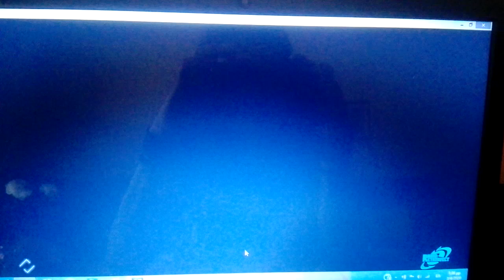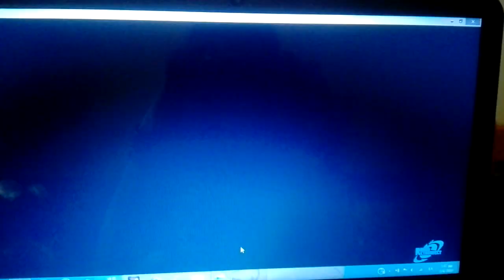ΑΣΣΑΣΙΝΣ ΓΚΡΕΕΝΤ ΟΔΎΣΣΕΙΑ ΚΑΣΣΆΝΔΡΑ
ΑΣΣΑΣΙΝΣ ΓΚΡΕΕΝΤ ΜΙΑ ΣΕΙΡΑ ΠΑΙΧΜΙΔΙΩΝ ΤΗΣ ΔΙΆΣΗΜΗΣ ΕΤΑΙΡΕΊΑΣ UBISOFT ΚΑΣΣΆΝΔΡΑ ΚΑΣΣΆΝΔΡΑ ΚΑΣΣΆΝΔΡΑ
ΘΑΛΑΣΣΙΕΣ ΜΑΧΕΣ ΣΤΡΑΤΙΏΤΕΣ ΘΑΛΆΣΣΙΕΣ ΕΞΌΡΜΗΣΕΙΣ
ΚΑΤΆΚΤΗΣΕΙΣ
ΑΤΕΛΕΊΩΤΗ ΔΟΞΑΑΑΑΑΑ
ΑΡΧΗΓΕΙΑ

WE ALL THANKS THE COMPANY OF THE UBISOFT  FOR THE GRATE HONOR TO DOING A ANCIENT GREEK GAME VERSION ODYSSEUS.
BECAUSE